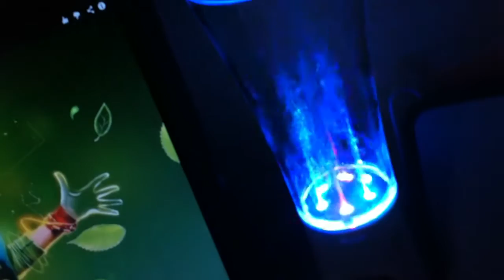WATER DANCE Haut-Parleur Fontaine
Eau et lumière dynamique , fontaine de musique son stéréo